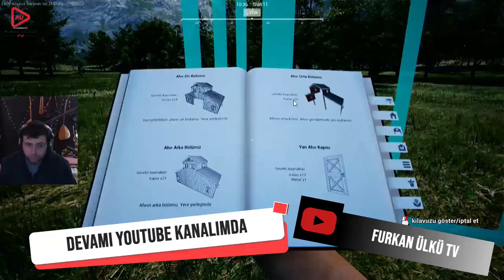RANCH SIMULATOR BÖLÜM 6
Diğer Videolarım İçin Kanalımı Ziyaret Edin...